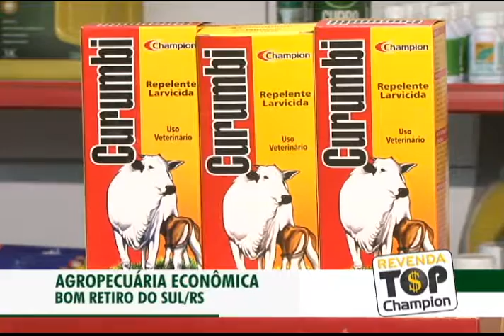Pelo Brasil da Pecuária - Agropecuária Econômica (002)